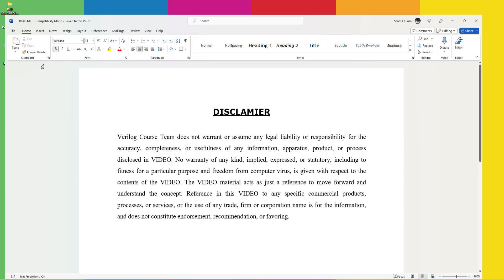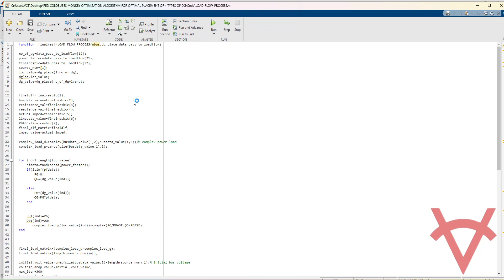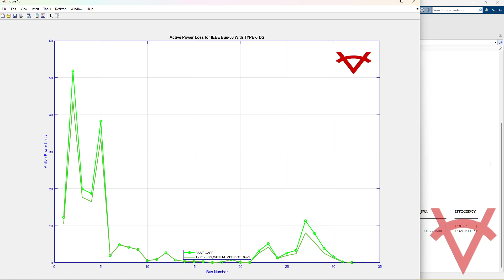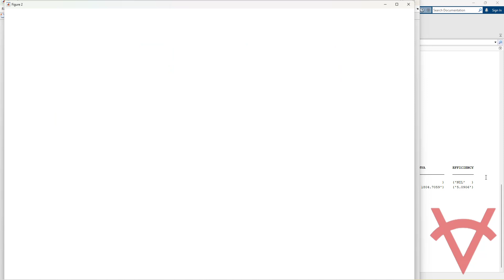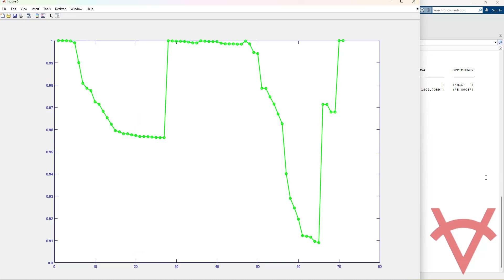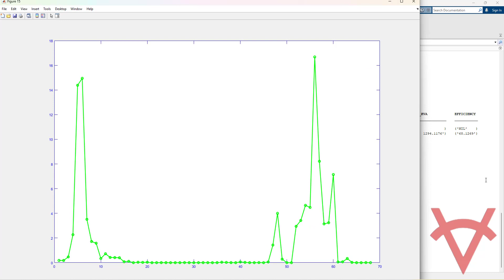RED COLOBUSES MONKEY OPTIMIZATION ALGORITHM FOR OPTIMAL PLACEMENT OF 4 TYPES OF DG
DESIGN DETAILS
This design is based on red colobuses monkey optimization algorithm (RCM) is used to find optimal allocation and size of distributed generation (DG) units in radial distribution networks (RDNs) to minimize the total loss. Four different types of DG units are considered in this work as given below, Type 1: DG has the capability to inject active power only.  Type 2: DG has the capability to inject both active and reactive. Type 3: DG has the capability to inject reactive power only. Type 4: DG has the capability to inject active power but consumes reactive power.

The RCM make use of a backward / forward load flow method for the load flow analysis of the RDN by which the node voltages and the total active power loss of the network are determined. The design is tested on the IEEE 33 and 69 bus radial distribution system and the results are obtained using MATLAB 2023a version.

Minimise Power Loss,f(k)=min∑_(i=1)^br▒〖R_i*I_i^2 〗 ,

REFERENCESReference Paper-1 Analytical and particle swarm optimization algorithms for optimal allocation of four different distributed generation types in radial distribution networks
Author’s Name: T.S. Tawfeek, A.H. Ahmed and S.Hasan
Source: Elsevier
Year: 2018

Reference Paper-2: The Red Colobuses Monkey: A New Nature–Inspired Metaheuristic Optimization Algorithm
Author’s Name:  Wijdan Jaber AL–kubaisy, Mohammed Yousif, Belal Al–Khateeb, Maha Mahmood, Dac–Nhuong Le
Source: Atlantis Press
Year: 2020